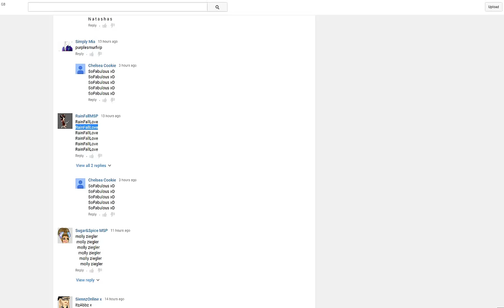MovieStarPlanet - Wishlist Giveaways / 2O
please be active on this channel means alot:)
spam your uk userrss :)))):)):))